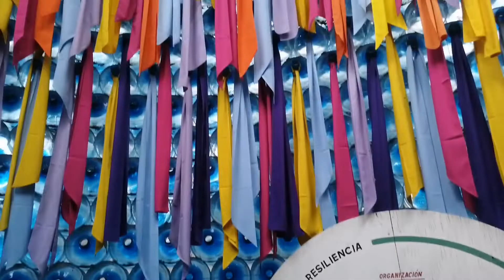Fiesta + Huerto Roma | VLOG